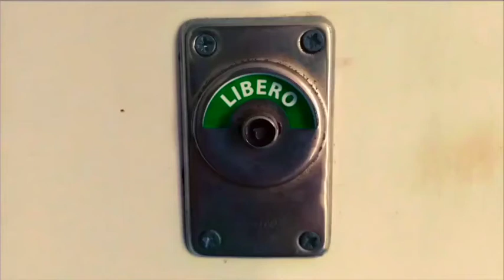Luigi Pirandello, il Saggio sull'umorismo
A cura di Marco Citro.
In questo Videobigino per la maturità troverete la risposta alla più gettonata domanda su Pirandello: che cos'è l'umorismo?
Attraverso l'apologo della vecchia signora ripasserete il passaggio dall'avvertimento del contrario al sentimento del contrario.